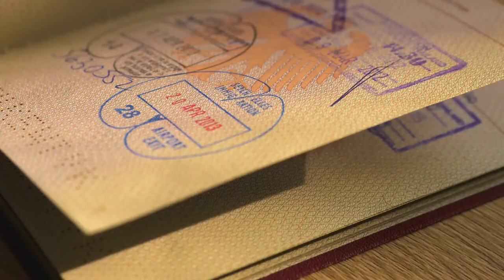North Macedonia Economic Citizenship Program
Investment contribution of Euro 200,000 plus processing fee of min Euro 50,000 (for main applicant)
Timeline to citizenship 3-4 months
North Macedonia Passport, visa free to over 125 countries, including EU, Schengen, China and Japan